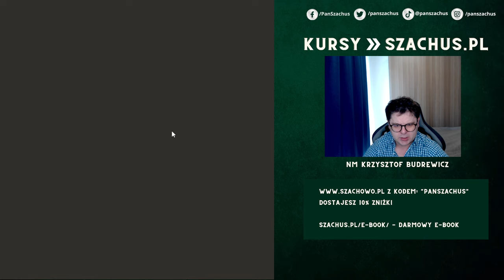NAJCZĘSTSZY RUCH POCZĄTKUJĄCYCH w Obronie Sycylijskiej | Speedrun 6.0